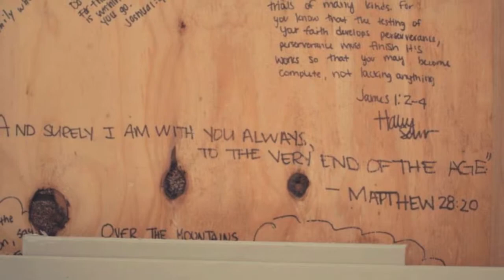Global Expeditions Baja